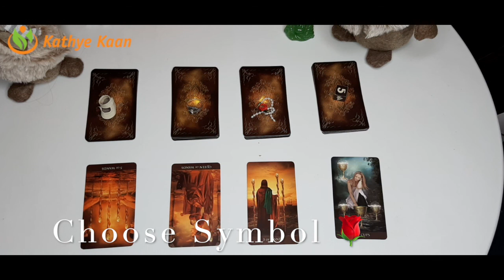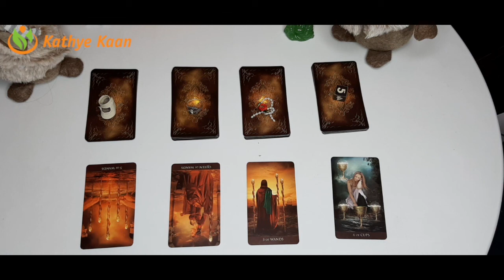PISCES Abundance ~ Money ~ Prosperity Capricorn Season December 22 January 19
SYMBOL Abundance ~ Money ~ Prosperity Capricorn   Season December 22 - January 19 Choose Your Symbol to create your Money flow

00:00 SHOES SYMBOL #1 Abundance ~ Money ~ Prosperity Capricorn    Season December 22 - January 19 Choose Your Symbol to create   your Money flow

16:41  RING SYMBOL #2 Abundance ~ Money ~ Prosperity Capricorn    Season December 22 - January 19 Choose Your Symbol to create   your Money flow

37:36 THE ROSE SYMBOL #3 Abundance ~ Money ~ Prosperity Capricorn    Season December 22 - January 19 Choose Your Symbol to create   your Money flow

49:54 FIVE SYMBOL #4 Abundance ~ Money ~ Prosperity Capricorn Season December 22 - January 19 Choose Your Symbol to create your Money flow

Kathye